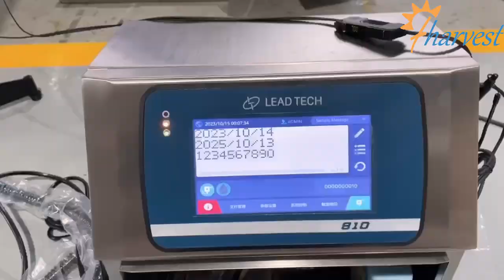Høyhastighets flat merkemaskin, Automatisk merkemaskin for klistremerker, Bærbar merkelapp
Automatisk merkemaskin for flate produkter, Hvordan bruke MT-160 flat merkemaskin, Automatisk merkemaskin for etiketter for flate flasker på to sider, rund flaskemerking, Etikettapplikator for flate overflater, økonomisk flat merkemaskin, Manuell merkemaskin Håndmerkingsmaskin Plastflaskemerkemaskin,Hvordan bruke og installere den semiautomatiske rundflaskemerkemaskinen,Den mest effektive automatiske flatemerkemaskinen,Flatetikettapplikator Flatetiketteringsmaskin,Hvordan bruke automatisk flateetiketteringsmaskin,Automatisk Enkelside/Dobbelside/ Flaskemerkemaskin, automatisk etikettmerkemaskin foran bak for firkantet, rund, oval flaske, semi-automatisk flatetiketteringsmaskin med høy presisjon, merkemaskin for flaskeklistremerker • merkemaskin for vannflasker • Stricker-merkemaskin, flatt merkemaskin på skrivebordet, protable klistremerkemerkemaskin,støtte tilpasning,automatisk flatmerkingsmaskin kartong/klistremerkeetikettpåleggermaskin/maskeboksmerking, semi-automatisk flateflaskemerkemaskin | økonomi klistremerkemerkemaskin for flasker,Vinflaskeautomatisk merkemaskinteknologi, godt maskineri og gode verktøy,Oval flatetikettemaskin for bordflasker,Høyhastighets flatmerkemaskin,automatisk merkemaskin for klistremerker,Fleksibel flatmerkemaskin,automatisk flatetikettemaskin,automatisk flatetikett flaske dobbeltsidig merkemaskin/dobbeltsidig merkemaskin/merkemaskin,Autoamtic bordplate firkantet plastflaske glass boks boks 4 sider flat overflate merkemaskin merkemaskin,Uregelmessig spade flat merkemaskin, passer lett forskjellige maskin merking merkeutstyr,Skrivebordsplate flat overflate merking maskin for papirkort pose pose boks lokk, Flaskemerkemaskin selvklebende 10 - 50 ganger/minutt,Klistermerkemaskin for firkantet vannflaske,Skrivebord flat merkemaskin merkemaskin flatmerkemaskin# bordmerkingsmaskin,Automatisk flat merkemaskin , Merkemaskin for slipeskiver (2023), høyhastighets flat oval brennevinsetiketteringsmaskin, Automatisk stasjonær flatemerkingsmaskin, Amazing flaskekorkmerking produksjonslinje-fabrikk igangkjøring-Flat merkemaskin, semi-automatisk firkantet / sekskantet / rund flaskemerkingsmaskin-klistremerke etikettpålegger,Hvordan bruke automatisk merkemaskin for flate overflater (merkemaskin), Den helautomatiske flatemerkemaskinen kan brukes på ekspressposer, Automatisk flatetiketteringsmaskin på skrivebordet, etikettapplikator for etui, Fabrikktilpassede semi-automatiske flate merkemaskiner med dobbeltsidig klistremerke. ,etiketteringsmaskin for flat overflate semi-automatisk manuell merkemaskin Etikettiermaschine fuer ebene,Semi Auto Flat Labeling-maskin-For flate og ovale flasker,Square bottle mold jiggholder desktop top flat labeling machine semi-automatic labeling machine,Helautomatisk desktop flat labeling machine for diverse flat labeling machine overflateprodukter, topp flat merkemaskin desktop doming etikettmaskin bordplate merkemaskin ytk-150, flat overflate topp bunn merkemaskin bord topp etikett applikator, automatisk flat etiketteringsmaskin, Kina merkemaskin produksjon, topp flat merkemaskin desktop doming etikett maskin bordplate merkemaskin ,Leverandør av flate merkemaskiner fra Kina produsent av overflatemerkemaskiner, semi-automatisk flat merkemaskin, flat merkemaskin, flymerkemaskin, automatisk flaskemerkingsmaskin og automatisk flatmerkingsmaskin for flaskelokk, flat merkemaskin, boksmerkemaskin, etikettapplikator, Flat etikettapplikator, Mobiltelefonfilmetiketteringsmaskin for rivefilm, Hvordan bruke den automatiske merkemaskinen for flat overflate, Full automatisk flatmerkingsmaskin for pakkede poser eller luftfylte poser, liten semiautomatisk flatmerkingsmaskin Kjemisk medisinflaskemerkingsmaskin selvklebende ,Merkeklistremerkemaskin,flat merkehode for produksjonslinje,